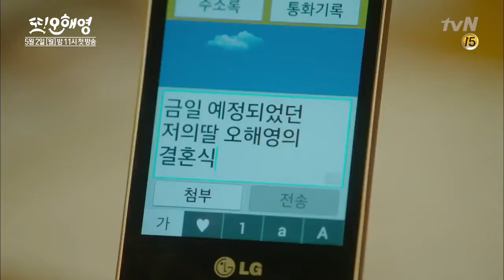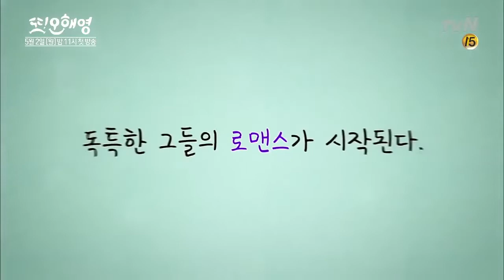Another Miss Oh (Trailer)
Dos mujeres, ambas llamadas Oh Hae Young, se mezclan constantemente en la vida de la otra debido a su nombre compartido. Desde la confusión sobre los niños y las calificaciones en la escuela secundaria hasta terminar en la misma ocupación y compañía que los adultos, no pueden dejar de encontrarse. Y luego está el hombre en sus vidas, un hombre con la capacidad de ver el futuro, un hombre que debe decidir cuál de estas mujeres quiere en él. ¿Seguirán estas dos mujeres encontrando sus vidas entrelazadas? ¿O finalmente encontrarán una manera de separarse unos de otros y convertirse en su propia gente?